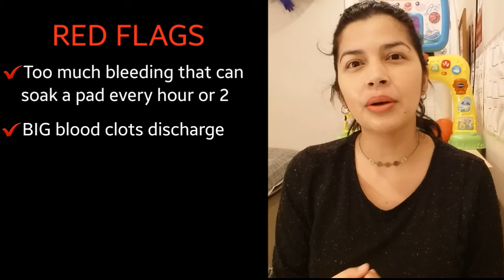Mga BAWAL GAWIN ng BAGONG Panganak | Mga ipinagbaBAWAL sa bagong PANGANAK/dapat iwasan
Ano ba ang mga bawal gawin ng bagong panganak?Ano nga ba ang BAWAL SA MGA BAGONG PANGANAK. Isa na namang informative video tungkol sa mga BAWAL GAWIN NG BAGONG PANGANAK ang tinalakay natin sa episode na ito. Dito inisa isa ang mga dapat iwasan gawin pagkatapos mangana, ang mga bawal gawin ng bagong panganak at ang mga dapat limitahan ng bagong panganak.
 Isa sa mga dapat paghandaan ng buntis ay kung anong mga dapat iwasan o bawal gawin after manganak, isa tong importanteng step para ikaw ay gumaling at makabawi ng lakas upang ma alagaan ng maayos si baby.
May mga bagay na bawal mo munang gawin at meron ding bawal talagang gawin pagkatapos manganak. Kung gusto mong malaman kung ano itong mga to ay panoodin ang video.

Welcome to Mama Greyzziel channel wherein I share my knowledge and experiences about pregnancy, motherhood, gardening, cooking and baking. The focus of my channel is more on knowledge sharing and awareness especially to first time mothers as I know how hard it is to be one.
All the tips and advices in all my videos are for general information only and does not replace medical advice from the experts. It is always better to consult your health provider for any health issues and medical questions .

I hope you will learn something useful by watching my videos.
Iba ang may alam na magulang at patuloy na nangangarap ng kaalaman.

Kindly click the like button if you enjoyed this video and comment if you have anything to say or you have questions.